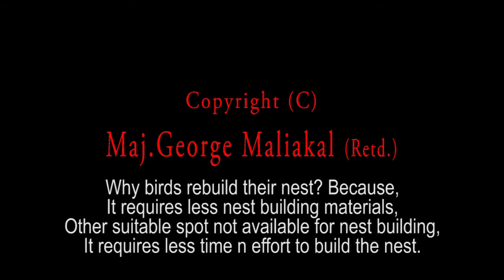Rebuilding The Nest: A Short-cut ?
This video is about three Red Whiskered Bulbul pairs rebuilding  thei nest over the existing nests built by other pairs. First new nest was built by 11th pair and after they flew off their nestlings and left their nest, 12thm 13th n 14th pair rebuilt their nests on it one after another.

Hope you like my video. and if so pl don't forget to share it with your friends.You can also subscribe to my YouTube channel so that you get notification about mu latest video uploads.